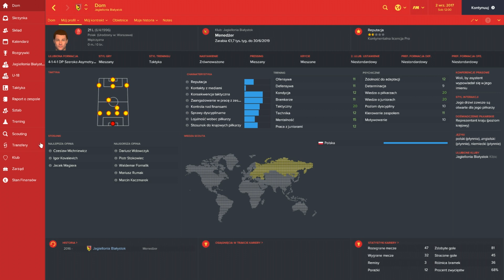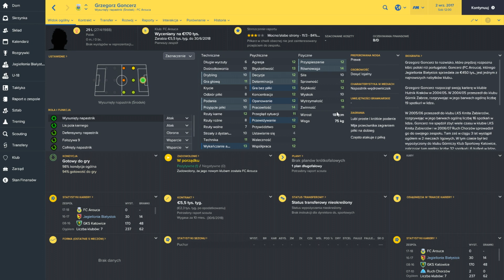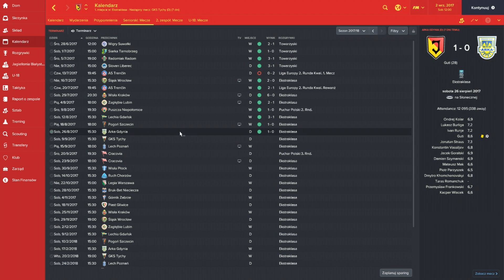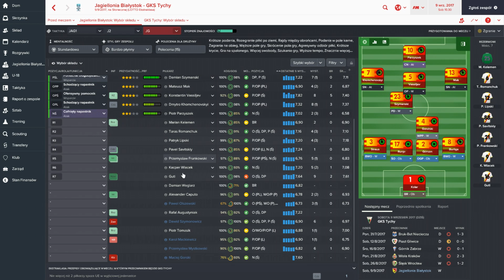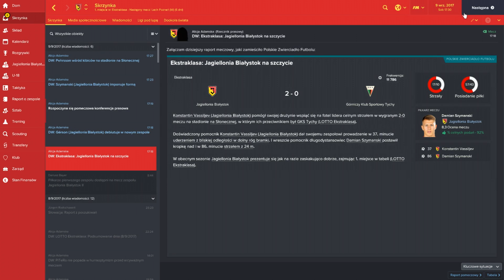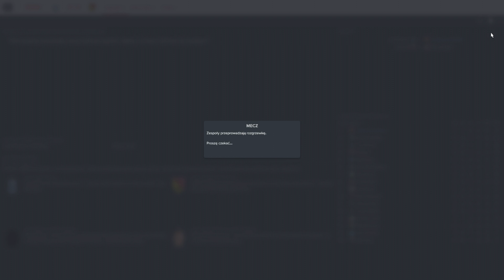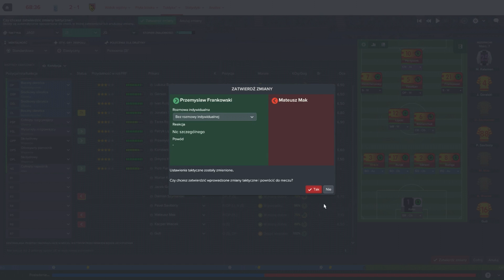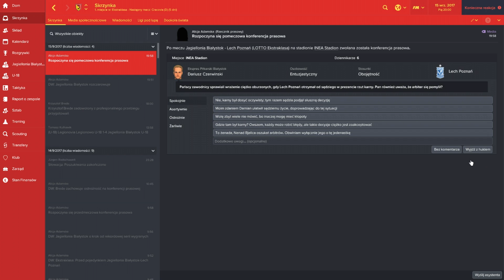FM 2017 | WIELKA JAGIELLONIA | #6 Nowy sezon, nowi piłkarze!